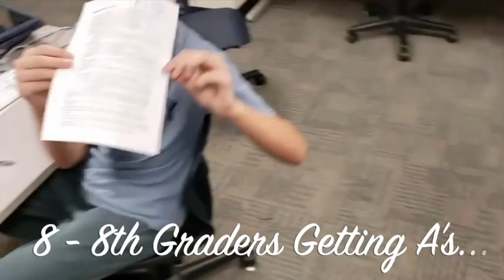Bobcat Video - Last Day of 2023! Fav Songs and Music Video!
Happy Break!